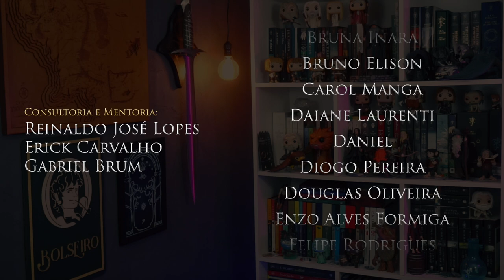O SENHOR DOS ANÉIS: CONHEÇA O POSSÍVEL ENREDO DA SÉRIE! //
Confiram o resumo das histórias presentes na Segunda Era, o período em que se passará a Série de O Senhor dos Anéis da Amazon.
Esse é um corte da minha participação no canal @DanTaberna  do meu amigo Daniel, o vídeo completo está abaixo.

Outras Páginas de Amigos:

► G. K. Chesterton - Brasil

Consultoria/Mentoria: Reinaldo José Lopes, Erick Carvalho e Gabriel Brum
Revisão: Pedro Freire
Tradução e Legendas: Pedro Freire